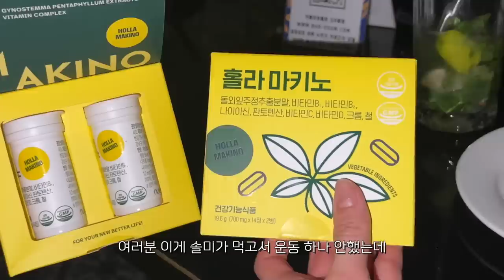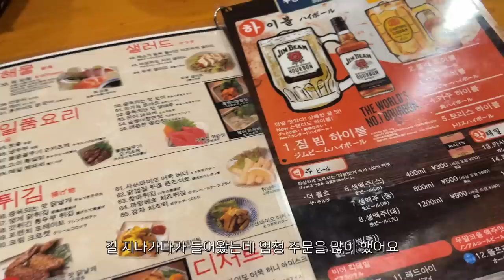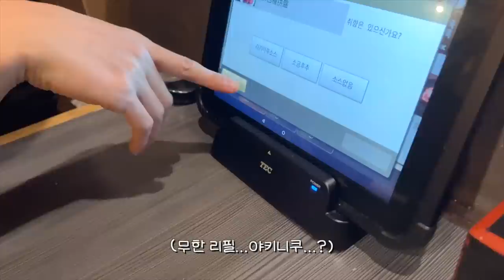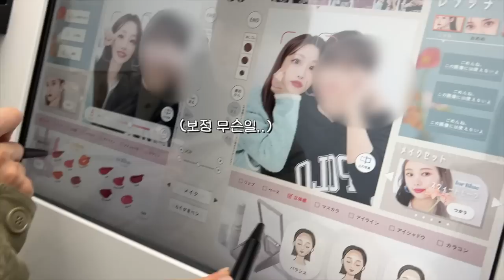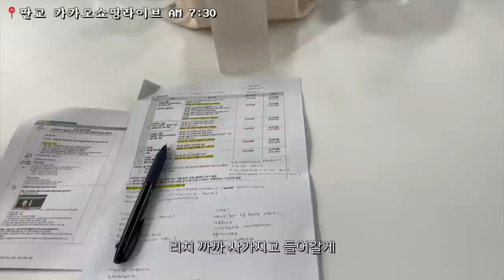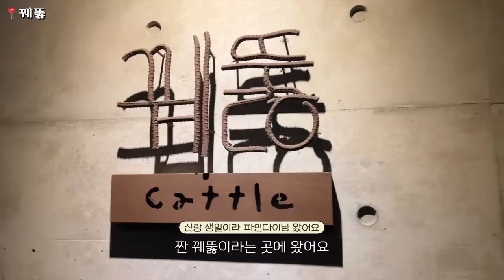cc) 2023 유부녀vlog💖결혼하면 뭐가 달라지냐구..?ㅣ첫생일, 오사카여행, 겨울일본료칸추천, 라이브방송ㅣ아랑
00:00 새해 맞이 브이로그
00:24 GRWM! 피부 진정 및 각질 케어 토너 추천
02:26 생일파티
03:28 다이어트 보조제
04:18 테이스팅룸
05:18 생일기념 일본여행
07:30 유니버셜 스튜디오
09:30 일본 료칸
11:24 신랑생일선물고르기
12:30 프로 N잡러